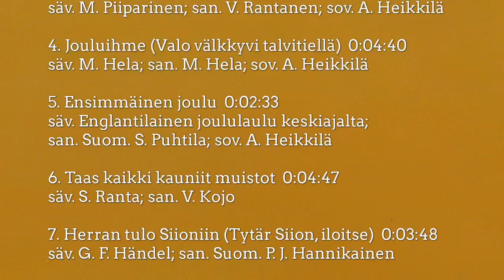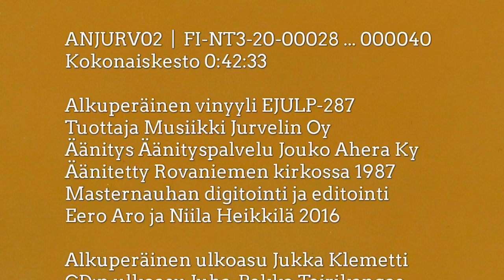Nyt ilovirttä veisaten -laulu levyltä Nyt syttyy valot tuhannet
Nyt ilovirttä veisaten,
säv.  Keskiaikainen sävelmä, sov. J. S. Bach

Esko Jurvelin laulu,
Arto Heikkilä urut

Äänitetty Rovaniemen kirkossa 1987
Digitoitu 2016
Eero Aro ja Niila Heikkilä